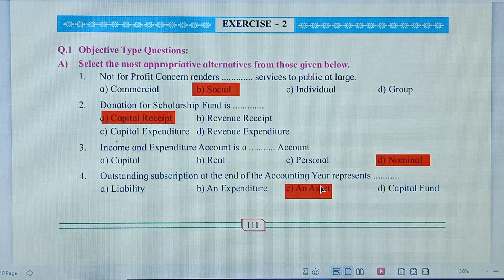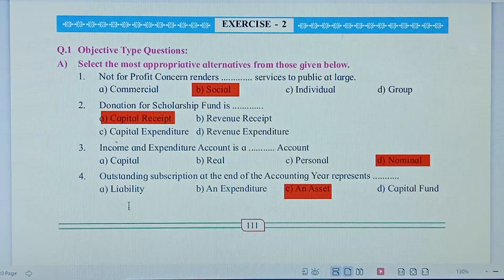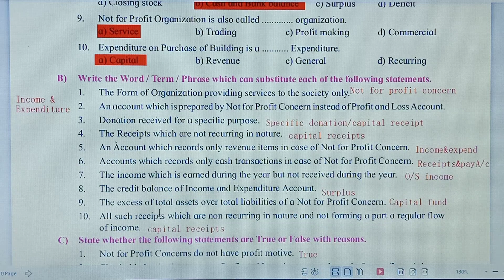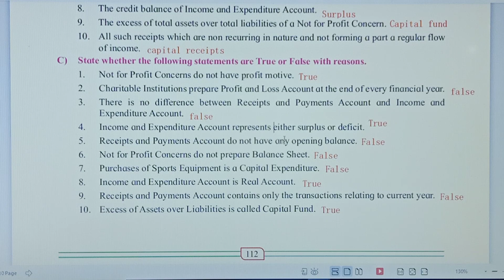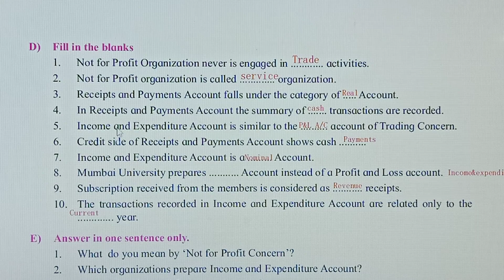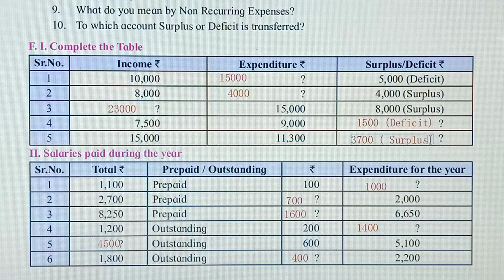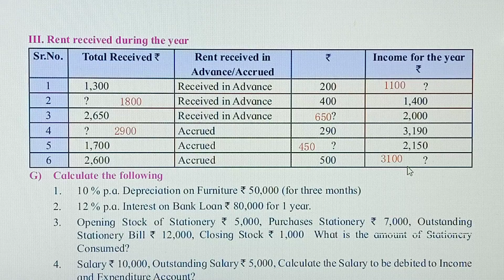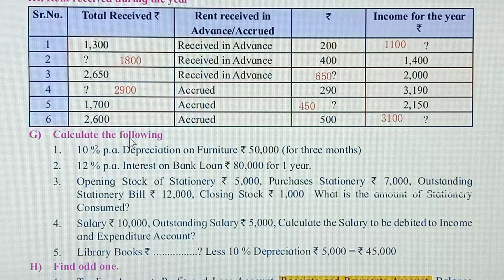Maharashtra Board 12th Commerce, Accountancy New Syllabus (Chapter- 2 Excercise- 2 Solution) 2020-21